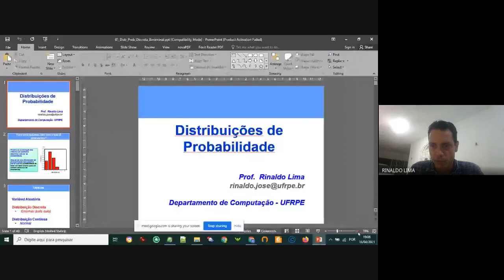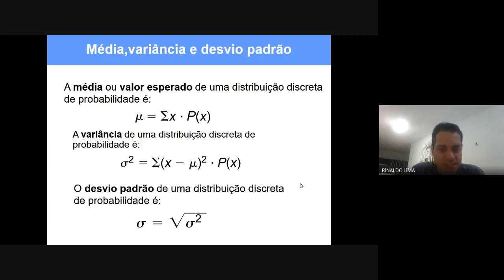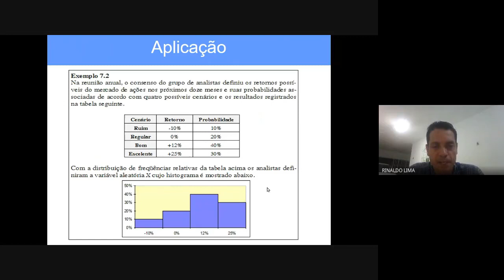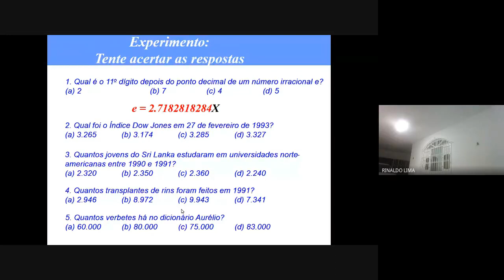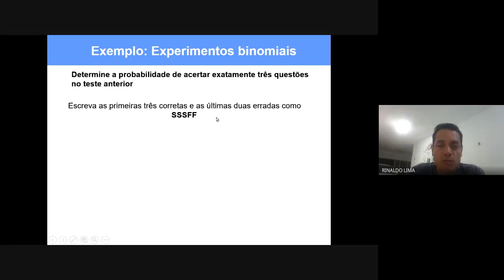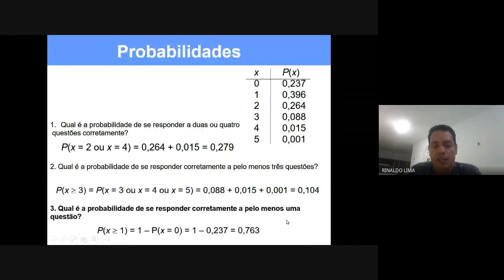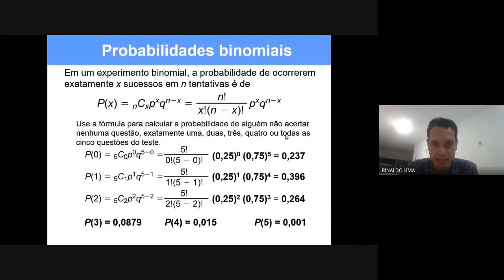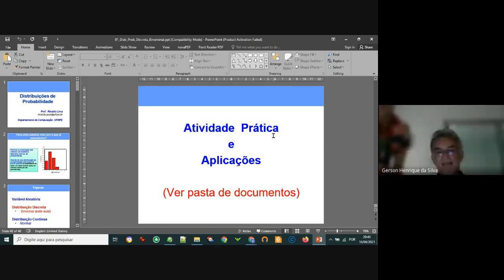Video do Professor Rinaldo Distribuições de Probabilidade